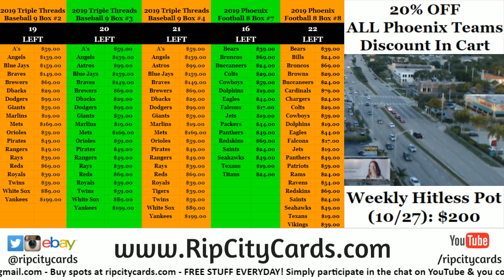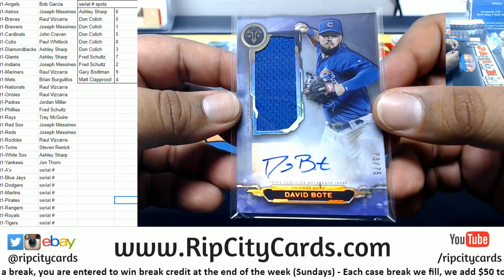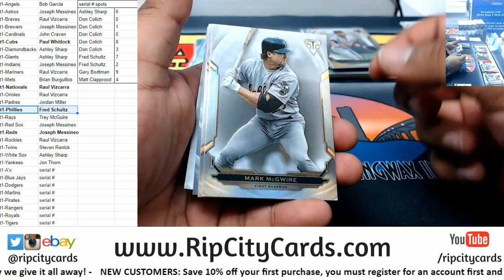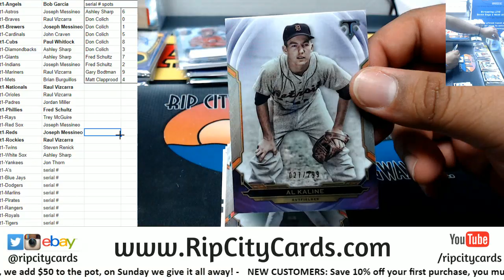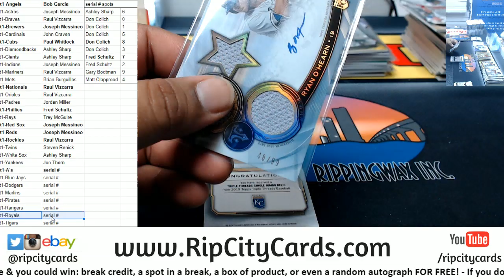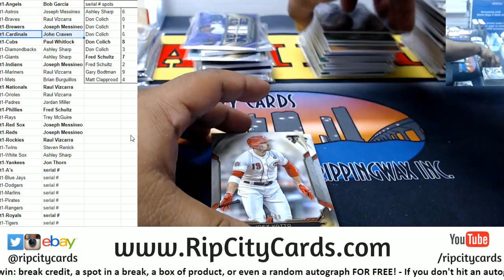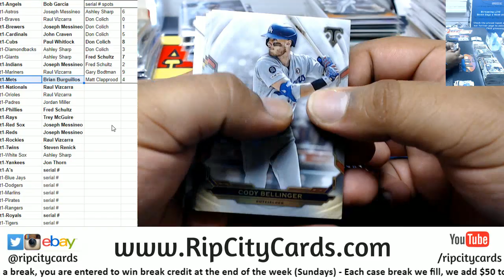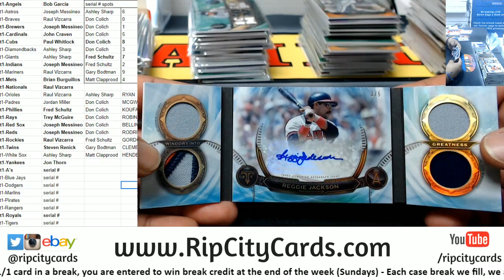2019 Topps Triple Threads Baseball #1 RCC